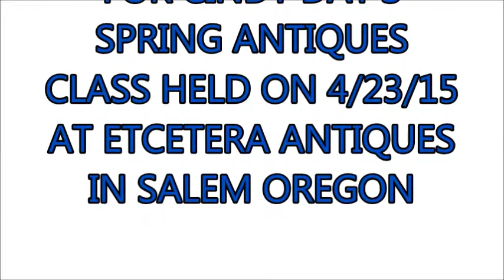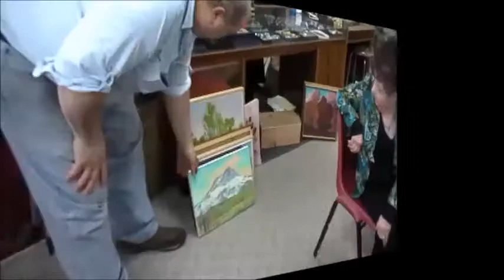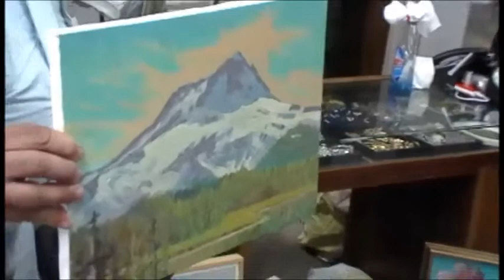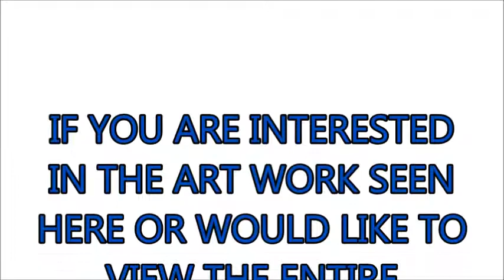Artist John Oberdorf Presentation Highlights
In this short video learn what inspires Northwest artist John Oberdorf when creating his beautiful works of art. John's old school approach to his work is what makes it so wonderful.